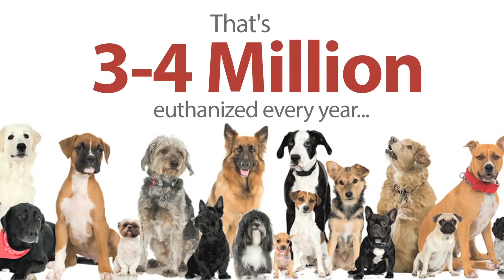Modropy + Last Chance for Animals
This week, Modropy is partnering with Last Chance for Animals to help ban puppy mills! For every item purchased this week, $8 is donated to the investigation of mismanaged or illegal puppy mills. Just $8 could save 3 puppies from a life of abuse or premature death. Make a difference today by supporting Last Chance for Animal's efforts by purchasing on of our exclusive cause tees. Even if you can't purchase this week, use social media to do good by clicking SHARE or LIKE right now. Spreading the message that puppy mills should be banned will help end this inhuman treatment of these animals and allow puppies to be adopted not purchased. Thank you for your support of Modropy and Last Chance for Animals.